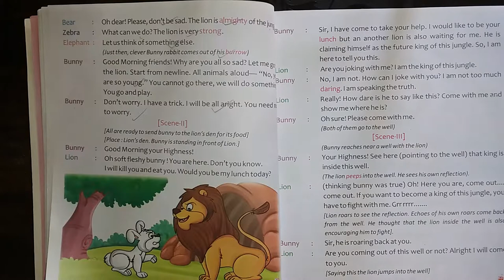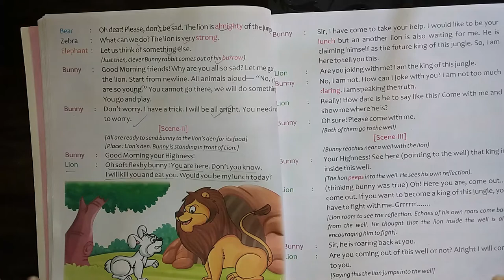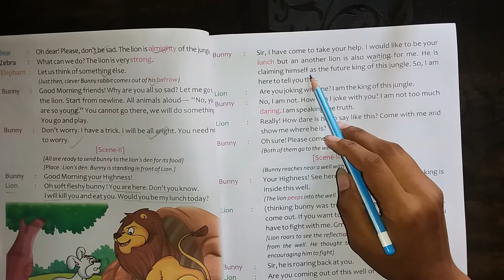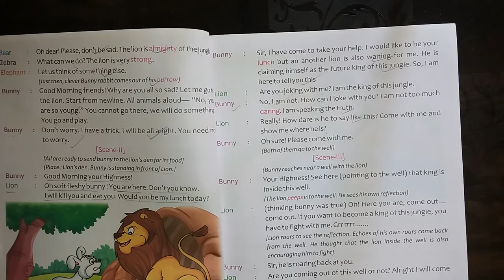THE CLEVER BUNNY-ii